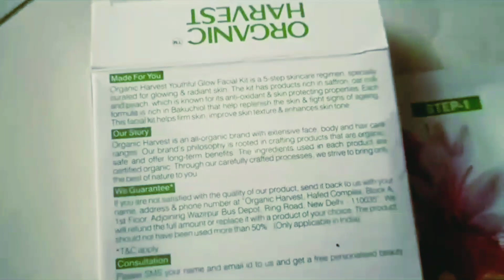Organic harvest youthful facial kit review...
Hey my cuties❣️
      Aaj me aapke liye bhut acha review leke aayi hu about organic harvest and this is best product and me aaj organic harvest ka youthful facial kit apply karke review de rhi hu ess vedio me so watch full video till end❣️

        and     : Priyaa_tutorialz_